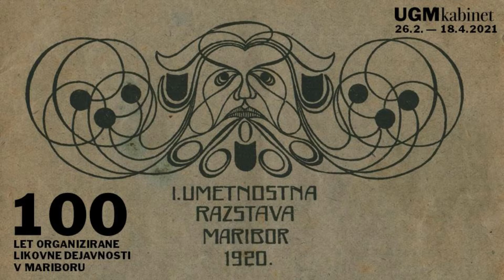100 let organizirane likovne dejavnosti | Primož Premzl o razvoju umetniškega trga po 1945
Pogovori ob razstavi 100 let organizirane likovne dejavnosti v Mariboru
26. februar – 18. april 2021, UGM Kabinet

Pogovor s Primožem Premzlom
Sprašuje Breda Kolar Sluga, direktorica UGM
Po letu 1945 pride trženje v drugi plan, čisto pa ne izgine. Lahko izpostaviš to krivuljo kako pravzaprav pride do ponovnega premišljevanja o trgu?

Talks at the exhibition 100 Years of Organized Fine Arts Activity in Maribor
26 February – 18 April 2021, UGM Kabinet

Conversation with Primož Premzl
Interviewer Breda Kolar Sluga, director of UGM
After 1945, marketing moved to the background, but it did not disappear. Can you highlight how the rethinking about the market actually comes about?